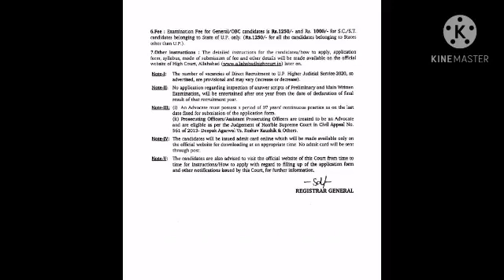UP HJS 2020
UP HJS 2020 Notification out for 98 seats